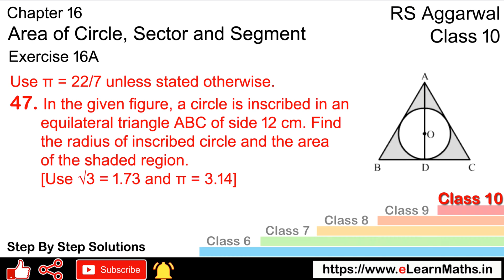Area of Circle, Sector and Segment | Class 10 Exercise 16A Question 47 | RS Aggarwal | Learn Maths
Book - RS Aggarwal
Class - 10
Chapter - 16 - Area of Circle, Sector and Segment
Exercise - 16A
Question - 47

Regards,
Garima Agarwal